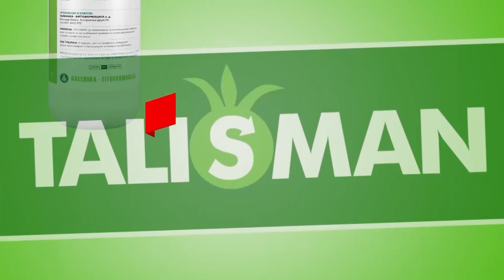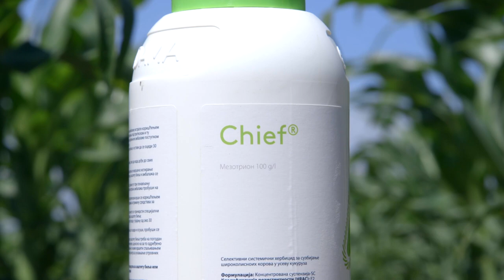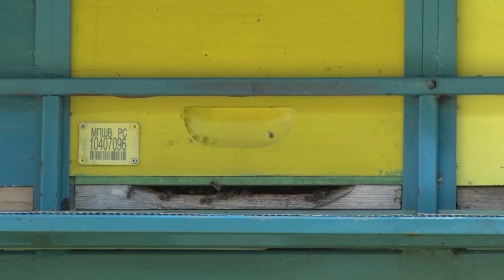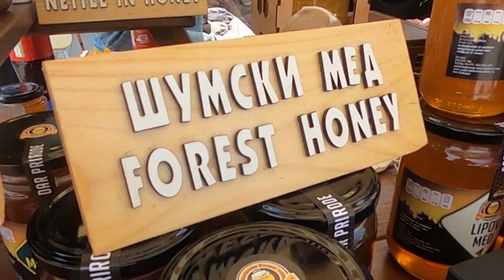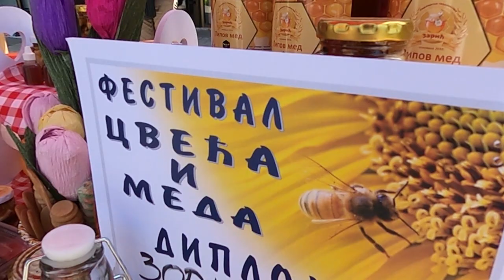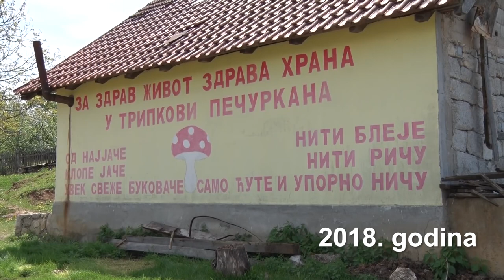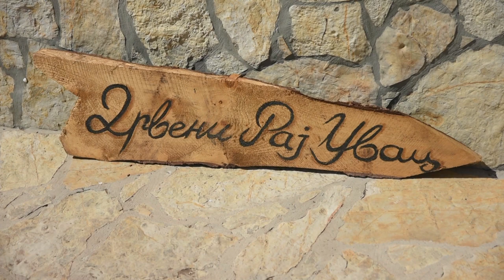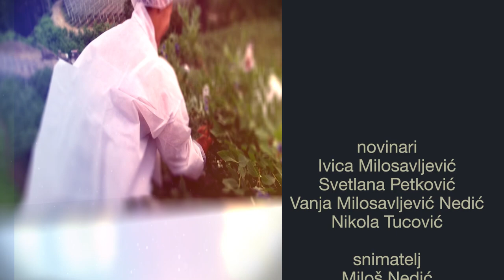Poljoprivredna emisija Farma 1014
U 1014. epizodi emisije Farma dobićete odgovore na sledeća pitanja:
Da li ortački odnos u poljoprivredi daje dobre rezultate?
U kakvoj situaciji se nalaze pčelari iz Donjeg Podunavlja?
Kolike posledice je pandemija koja parališe svet već godinu i po dana ostavila na domaće ovčarstvo?
Kako je jedan kompleks u okolini Sjenice postao turistička atrakcija?